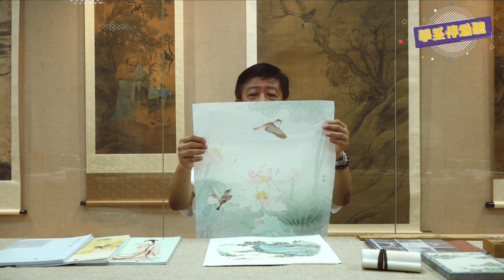「學系停看聽」-書畫藝術學系 沈政乾 副教授 (人文社會學院)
同學們，我們透過影片來認識長大的師長吧🎥

今日師長-書畫藝術學系 沈政乾 副教授(人文社會學院)

大學端的師長，專業非常的多⋯也有很大的不同。同學們是不是想了解，卻又沒有方向可參考呢❣️就讓我們影片回答你🤗

學系停看聽（師長專業介紹影片）